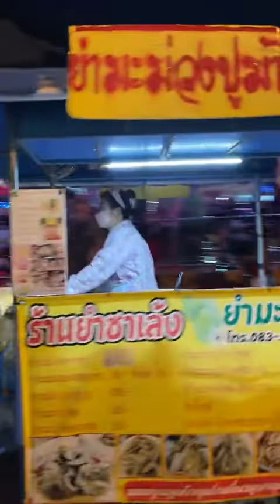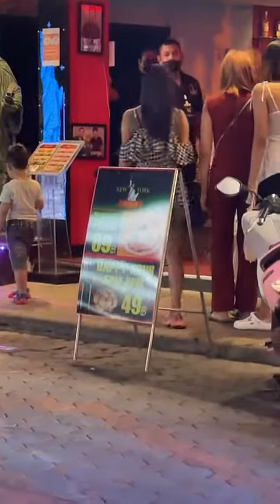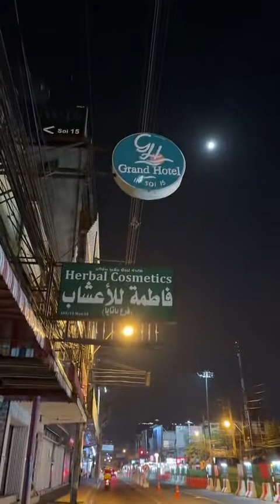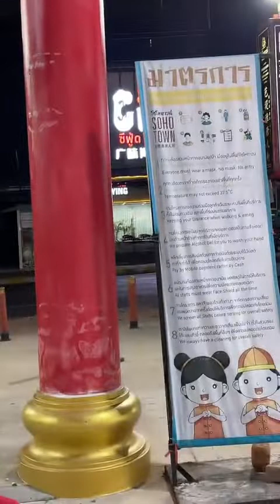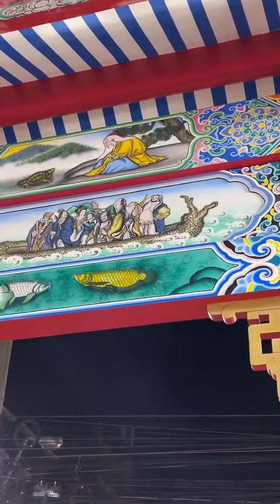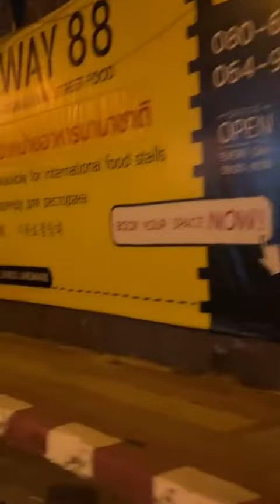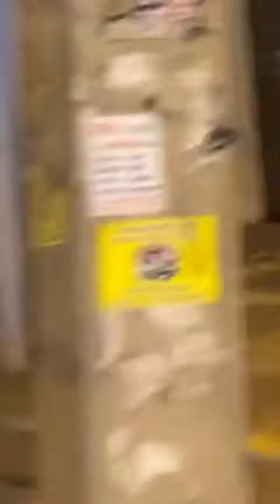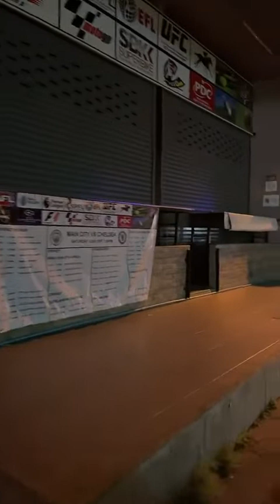[4k].beach road pattaya friday night